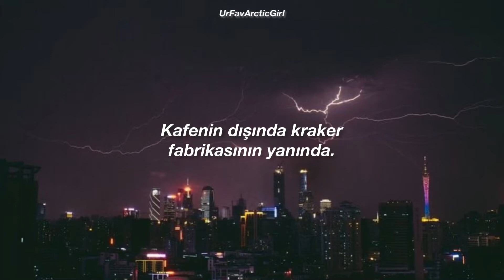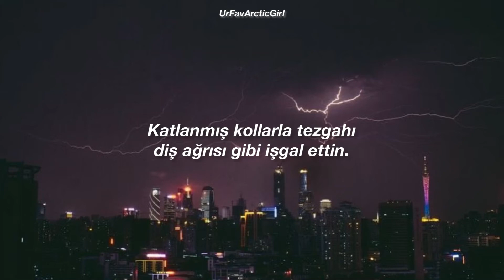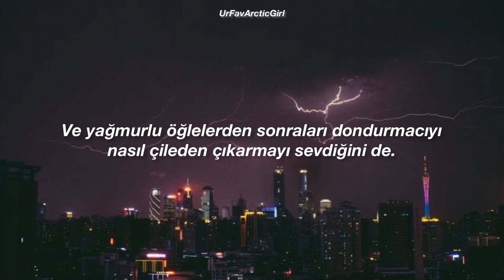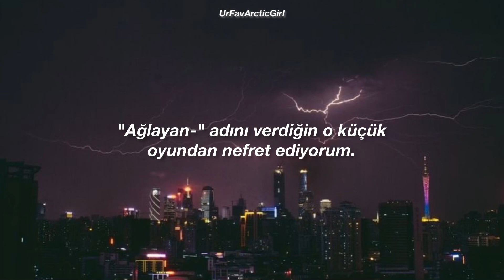Arctic Monkeys - Crying Lightning (Türkçe Çeviri)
Lyrics:

Outside the cafe by the cracker factory
You were practicing a magic trick
And my thoughts got rude, as you talked and chewed
On the last of your pick and mix
Said, "You're mistaken if you're thinking that I haven't been called "cold" before"
As you bit into your strawberry lace
And then offered me your attention in the form of a gobstopper
Is all you had left and it was going to waste
Your pastimes, consisted of the strange
And twisted and deranged
And I love that little game you had called
"Crying Lightning"
And how you like to aggravate the ice-cream man on rainy afternoons
The next time that I caught my own reflection
It was on it's way to meet you
Thinking of excuses to postpone
You never looked like yourself from the side
But your profile could not hide
The fact you knew I was approaching your throne
With folded arms you occupied the bench like toothache
Stood and puffed your chest out like you never lost a war
And though I tried so not to suffer the indignity of a reaction
There was no cracks to grasp or gaps to claw
And your pastimes, consisted of the strange
And I hate that little game you had called
"Crying Lightning"
And how you like to aggravate the icky man on rainy afternoons
Uninviting
But not half as impossible as everyone assumes you are
Crying lightning
"Crying"